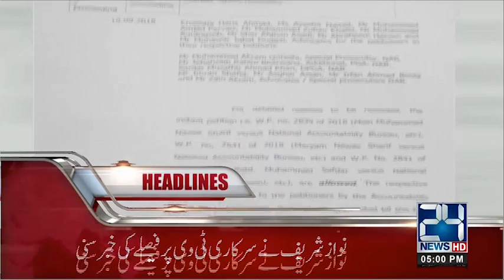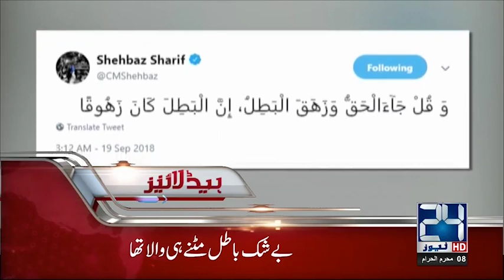News Headlines | 5:00 PM | 19 Sep 2018 | 24 News HD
24 News HD is one of the leading news channels of Pakistan bringing you the latest current affairs from Pakistan and around the world.